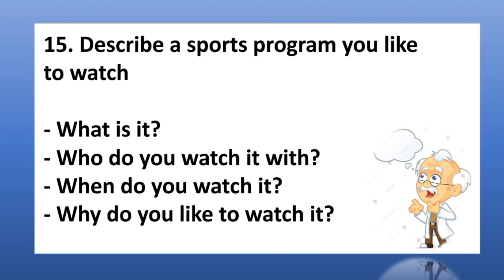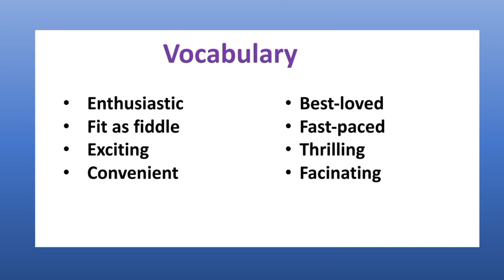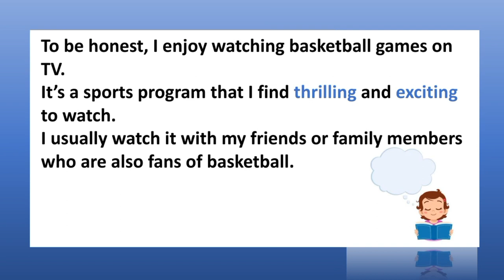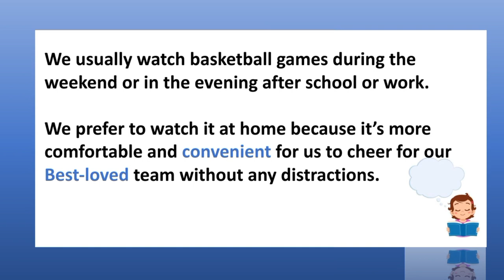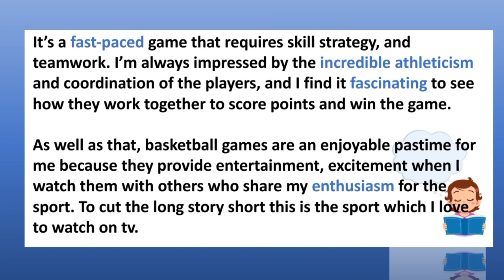15. describe a sports program you like to watch